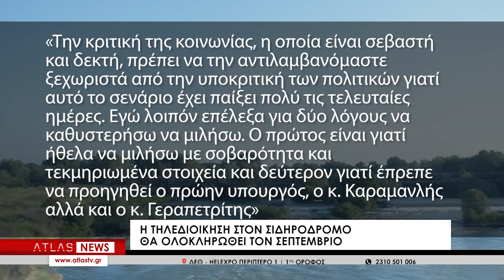Δεν γίνονται τα δρομολόγια των τρένων σε Μακεδονία και Θράκη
Ξεκίνησαν σήμερα τα πρώτα δρομολόγια των τρένων και του προαστιακού σιδηρόδρομου, ωστόσο, έπειτα από τις ενστάσεις που εξέφρασαν με επιστολή τους προς τη Διοίκηση της Hellenic Train οι μηχανοδηγοί, θίγοντας ζητήματα ασφάλειας στον σιδηρόδρομο, δεν πραγματοποιούνται τα δρομολόγια σε Μακεδονία και Θράκη. Παράλληλα, μέχρι να ολοκληρωθεί το σύστημα της τηλεδιοίκησης, θα εκτελούνται μειωμένα δρομολόγια, ενώ από αύριο θα υπάρχουν δύο σταθμάρχες σε κάθε σταθμό που θα λειτουργεί, δύο μηχανοδηγοί και ένας συνοδός σε κάθε δρομολόγιο.